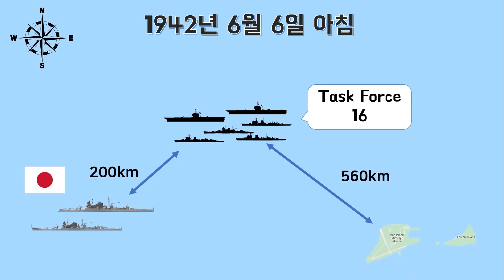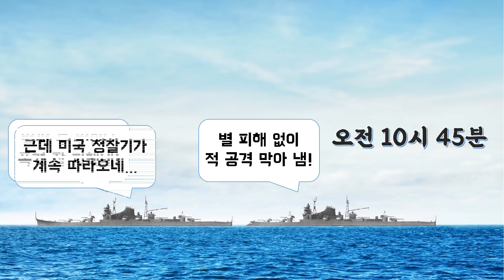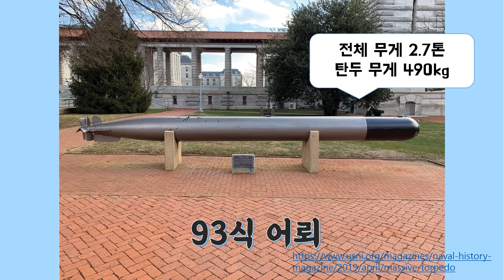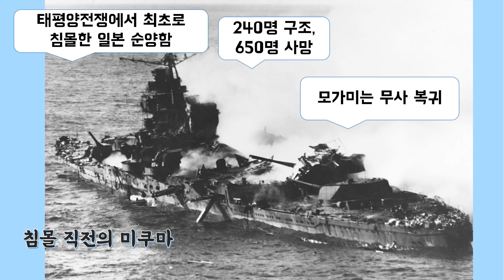미드웨이해전 후반부 (에피소드 3) - 자매함의 이별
채널 홈페이지에 가시면 주제별 영상 목록이 정리되어 있습니다.